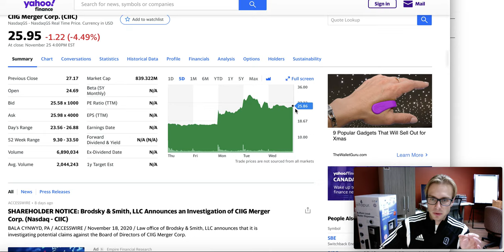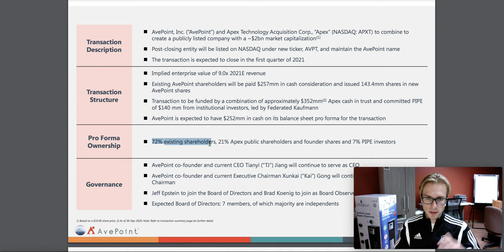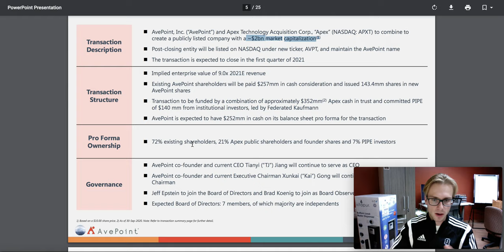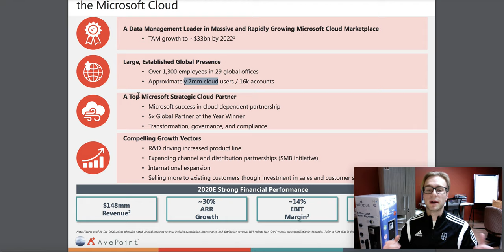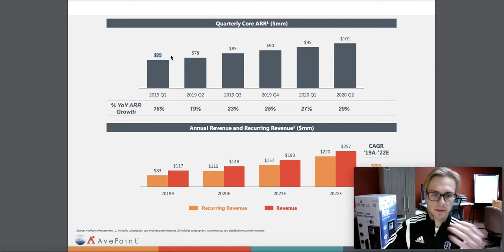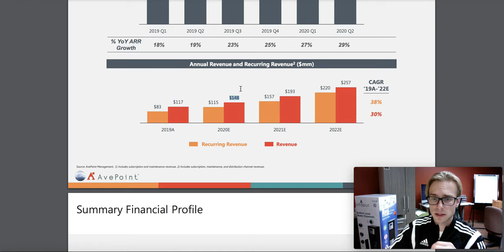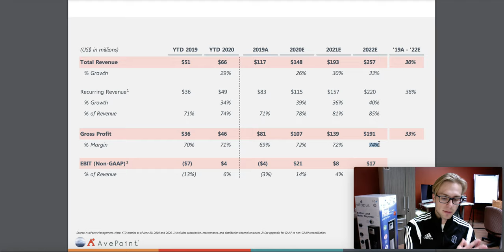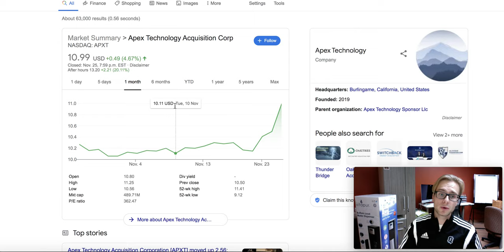BIG Cloud SPAC Stock I'm Buying: APXT, Merging w/t AvePoint: Buy Before It's Too Late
This is another stock that I'm going to be buying ASAP, but potentially holding for the long-term. It is a SPAC stock called APXT.